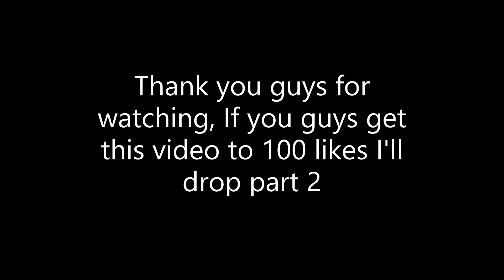Best of Lionel Messi | HD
The best of Lionel Messi